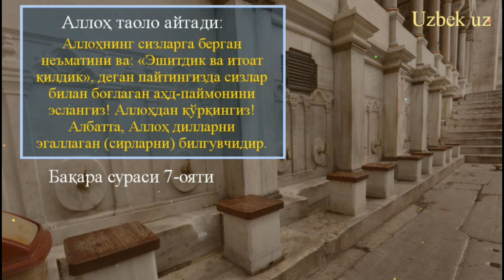139-140-Дарс: Либосга тегадиган мазий ва маний тўғрисида | Шайх Абдуллоҳ Буҳорий раҳимаҳуллоҳ